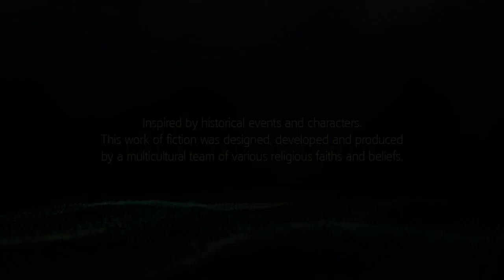Assassin's Creed® IV Black Flag buy a diving bell